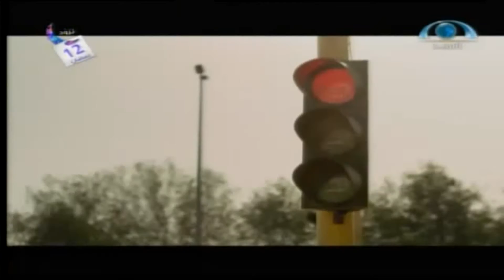هل_يستويان (12) مع الشيخ نبيل العوضي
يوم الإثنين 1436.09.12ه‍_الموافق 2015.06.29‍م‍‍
اسم البرنامج: هل يستويان..
رقم الحلقة: (12)..
إعداد وتقديم: الشيخ نبيل العوضي @NabilAlawadhy
إخراج: مشاري محمد العنزي
إنتاج: رمز التميز